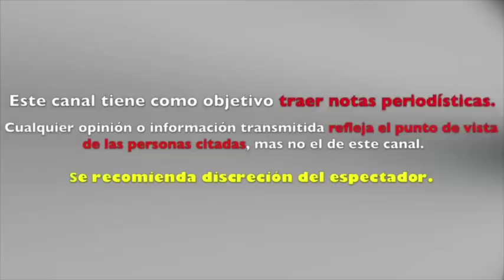ANGELICA VALE SORPRENDE a sus SEGUIDORES luciendo TRAJE DE BAÑO a sus 43 AÑOS